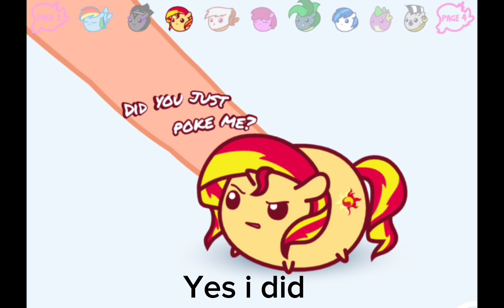Playing No Touching